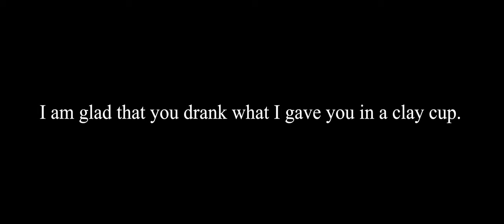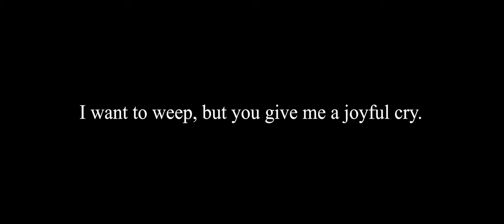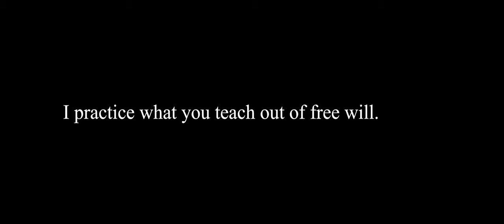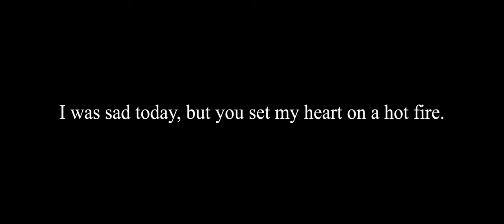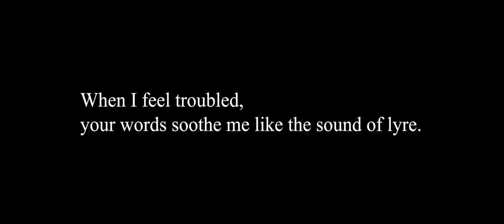Turnaround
This is the lyric video and visualizer for my song "Turnaround." "Turnaround" is a song that I have written specifically for Jesus Christ. There are no curse words which makes the song family friendly. I think the instrumental can be identified as trap RnB music because of the hi-hat rolls, romantic melodies, and 808 bass. I think the song would be great for relaxing. I have made a video about how I made this song. I remind myself that I am abstaining from hedonism not because I am feeling obligated to follow what Jesus taught, but I am doing it out of my free will. His words soothing me is a reference to David playing a harp for Saul that was feeling troubled. Being best of friends with the image depicting SpongeBob and Patrick is a reference to a very special dream I had during my sleep. In the dream, I saw a rectangular cave entrance that was frozen solid which prevented me from being able to enter. I saw a vision of SpongeBob and Patrick. The thick block of ice was shattered. I entered the cave which turned out to be the burial place of Jesus Christ. There was a bed made of stone, and there were unraveled strips of cloth laying on top. I gathered them together into a pile and I folded them. The essence of His spirit became visible, and Jesus became visible in flesh. He ran out of the grave. This explains "I was glad to see you come alive in the room," "I'm glad the ice was broken to enter your tomb." The verse about spicy taste is referring to how life can be painful like eating a maximum spicy level curry, but Jesus prepares our stomach and tastebuds with ice-cream which makes the impossible task of finishing the spicy curry possible and easy. My favorite verse is "I was sad today, but you set my heart on a hot fire" because I don't think practicing the teachings of Jesus is always a happy process even if I agree with Him. However, He comes through at the most unexpected times. in this case, my left side of the chest felt really hot which made me immune to the cold temperatures in my room.